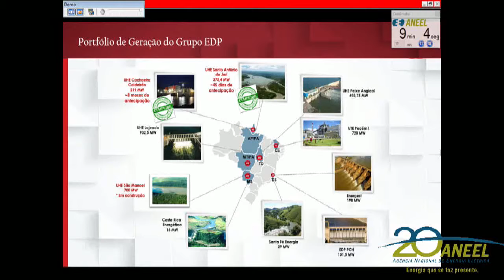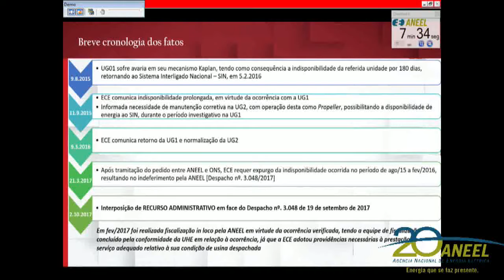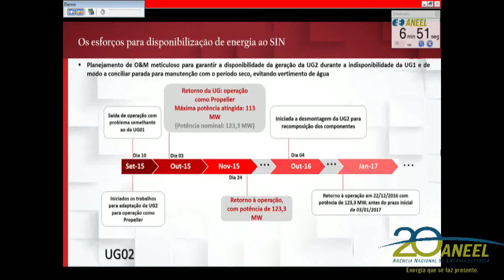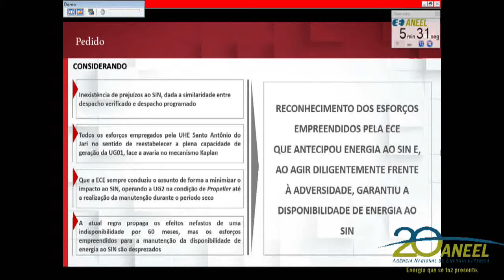Item 39 - 47ª Reunião Pública Ordinária ANEEL 12/12/2017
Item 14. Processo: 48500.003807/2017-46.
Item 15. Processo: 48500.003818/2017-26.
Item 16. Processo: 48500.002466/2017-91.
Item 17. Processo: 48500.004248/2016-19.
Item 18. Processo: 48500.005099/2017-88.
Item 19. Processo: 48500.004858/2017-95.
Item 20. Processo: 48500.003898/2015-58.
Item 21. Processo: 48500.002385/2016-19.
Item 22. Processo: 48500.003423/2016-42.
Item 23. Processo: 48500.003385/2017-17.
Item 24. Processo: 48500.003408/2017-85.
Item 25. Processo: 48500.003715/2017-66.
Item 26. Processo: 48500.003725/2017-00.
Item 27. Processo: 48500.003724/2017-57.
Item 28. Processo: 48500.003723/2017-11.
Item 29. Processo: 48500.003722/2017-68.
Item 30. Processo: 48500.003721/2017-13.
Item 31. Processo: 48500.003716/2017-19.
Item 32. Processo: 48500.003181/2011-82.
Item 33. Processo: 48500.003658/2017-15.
Item 34. Processo: 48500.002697/2015-33. Processo retirado de pauta.
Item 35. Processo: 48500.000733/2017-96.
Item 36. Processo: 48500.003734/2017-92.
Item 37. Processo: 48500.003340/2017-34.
Item 38. Processo: 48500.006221/2014-91. Processo retirado de pauta.
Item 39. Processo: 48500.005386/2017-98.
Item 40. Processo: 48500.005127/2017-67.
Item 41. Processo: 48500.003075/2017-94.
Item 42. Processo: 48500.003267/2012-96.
Item 43. Processos: 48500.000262/2016-35, 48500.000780/2016-59.
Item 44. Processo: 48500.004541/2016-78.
Item 45. Processo: 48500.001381/2017-96. Processo retirado de pauta.
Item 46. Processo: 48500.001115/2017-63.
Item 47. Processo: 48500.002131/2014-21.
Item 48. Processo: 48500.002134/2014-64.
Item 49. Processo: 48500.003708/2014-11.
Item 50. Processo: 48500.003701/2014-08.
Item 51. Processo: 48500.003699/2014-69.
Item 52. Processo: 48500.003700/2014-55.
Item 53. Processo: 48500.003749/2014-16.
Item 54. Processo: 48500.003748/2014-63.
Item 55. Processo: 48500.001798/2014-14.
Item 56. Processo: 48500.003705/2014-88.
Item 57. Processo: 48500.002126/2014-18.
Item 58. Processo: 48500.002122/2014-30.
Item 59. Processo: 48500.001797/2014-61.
Item 60. Processos: 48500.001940/2012-53, 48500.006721/2013-41, 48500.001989/2012-14.
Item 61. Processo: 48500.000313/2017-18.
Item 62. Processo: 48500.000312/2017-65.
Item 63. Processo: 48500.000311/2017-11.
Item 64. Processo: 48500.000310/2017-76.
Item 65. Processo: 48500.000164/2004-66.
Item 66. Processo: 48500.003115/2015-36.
Item 67. Processos: 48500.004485/2007-81, 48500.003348/2017-09.
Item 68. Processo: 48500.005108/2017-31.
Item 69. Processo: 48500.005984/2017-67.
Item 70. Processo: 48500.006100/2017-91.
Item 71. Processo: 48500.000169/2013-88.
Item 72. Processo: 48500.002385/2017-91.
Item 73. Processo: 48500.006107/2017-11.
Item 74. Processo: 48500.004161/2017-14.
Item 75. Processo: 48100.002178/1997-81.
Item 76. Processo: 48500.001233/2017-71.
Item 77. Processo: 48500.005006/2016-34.